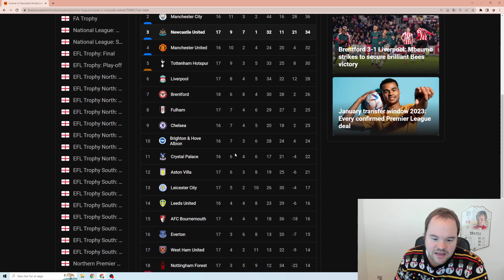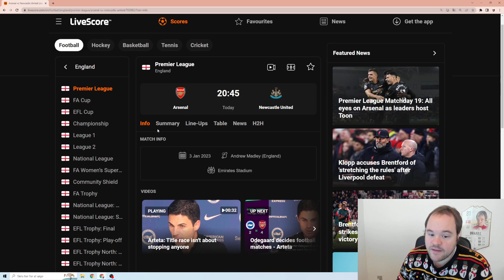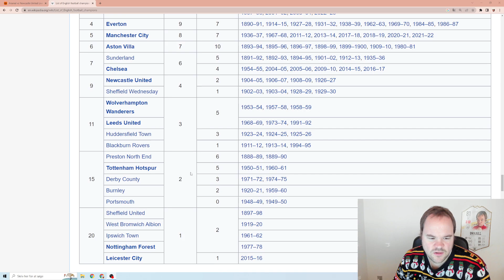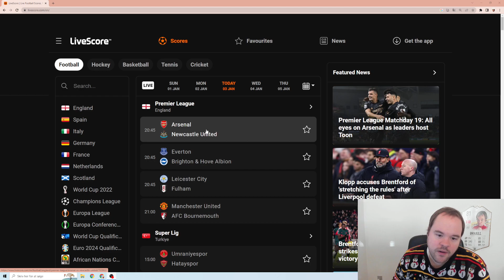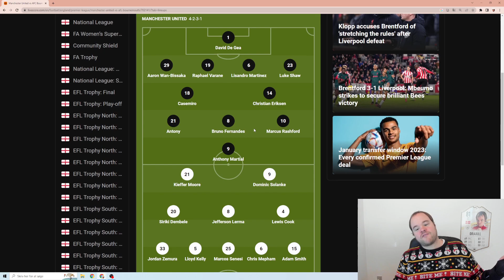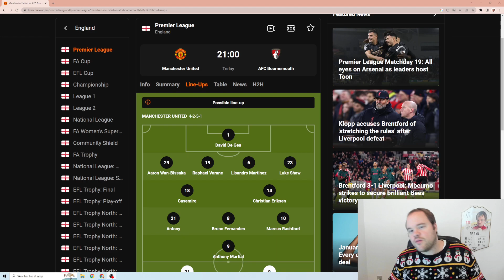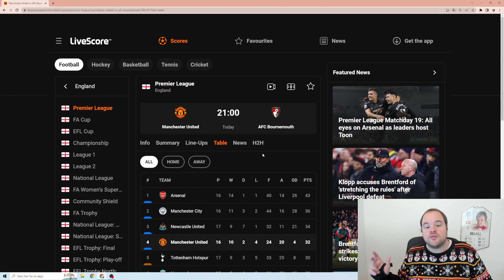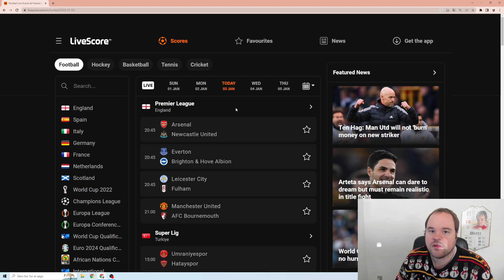UNITED - BOURNEMOUTH OPTAKT